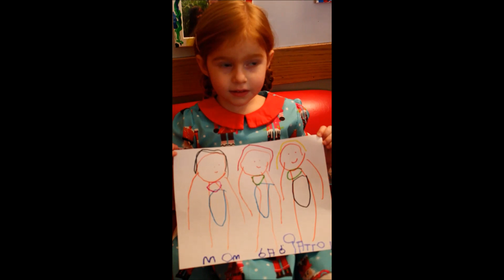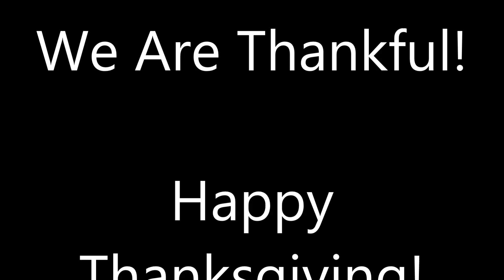We Are Thankful